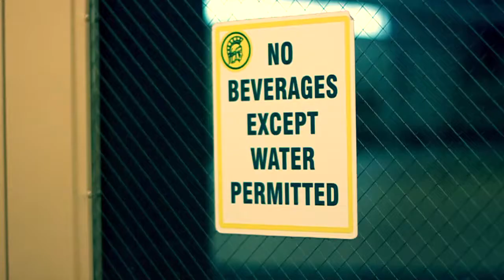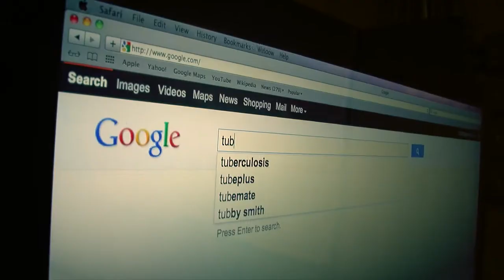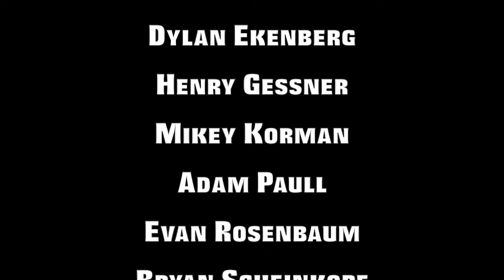Brook Land Episode 3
Wait, why is this happening? This doesn't make any sense. Whatever, it's the end of the season.

Episodes of Brook Land return Fall 2012.